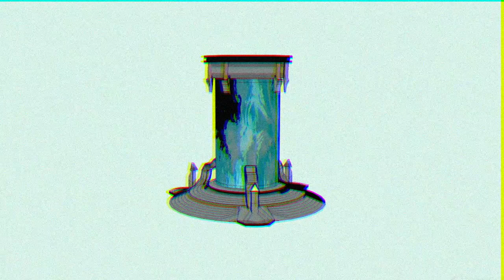Gambit Lofi - Destiny 2